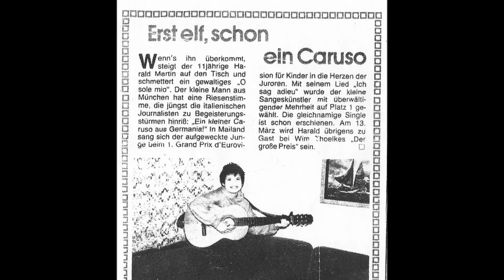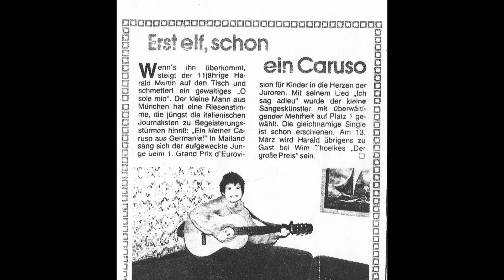Harald Martin - Mama 1986 .